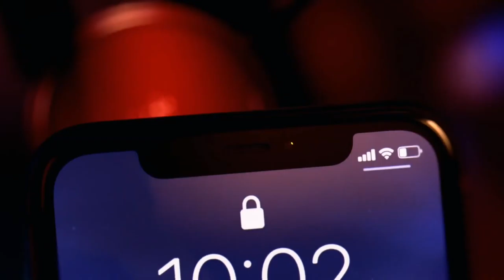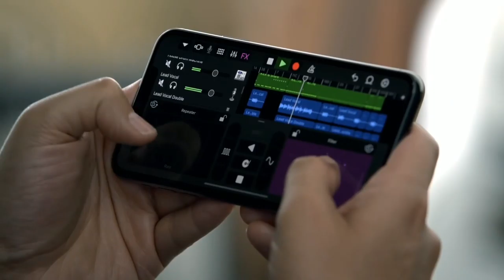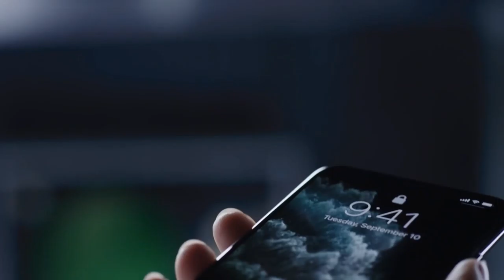I Phone 11 Pro Launch 🔥🔥 - Price in India, Camera, Review, Trailer, Unboxing, Price, max, promo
iPhone 11 Pro Max Full Specifications
General
Brand Apple
Colours Gold, Midnight Green, Silver, Space Gray
Display
Screen size (inches) 6.50
Touchscreen Yes
Hardware
Processor make Apple A13 Bionic
Camera
Rear camera 12-megapixel (f/1.8) + 12-megapixel (f/2.4) + 12-megapixel (f/2.0)
Software
Operating system iOS 13
Connectivity
Wi-Fi Yes
Wi-Fi standards supported 802.11 a/b/g/n/ac/Yes
GPS Yes
Bluetooth Yes, v 5.00
NFC Yes
Lightning Yes
Headphones Lightning
Number of SIMs 2
SIM 1
SIM Type Nano-SIM
GSM/CDMA GSM
3G Yes
4G/ LTE Yes
Supports 4G in India (Band 40) Yes
SIM 2
SIM Type eSIM
GSM/CDMA GSM
3G Yes
4G/ LTE Yes
Sensors
Face unlock Yes
3D face recognition Yes
Accelerometer Yes
Ambient light sensor Yes
Gyroscope Yes
Barometer